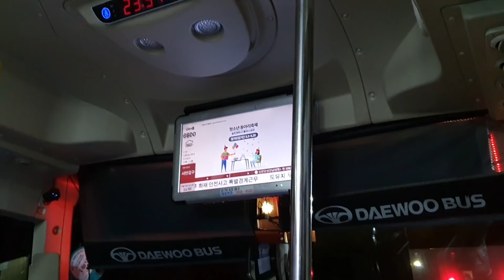ESTA ES MI NUEVA RUTINA + SE LES NOTA QUE SON MEXICANAS + YO YA CUMPLÍ | VLOG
Tienda en línea:
Visita MIHARU para consentirte con los mejores productos coreanos para el cuidado de la piel.